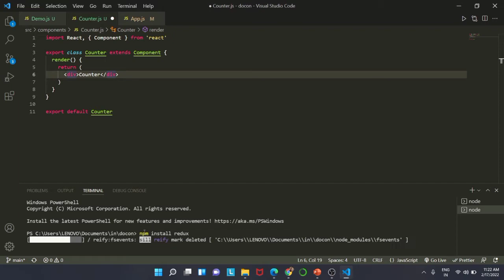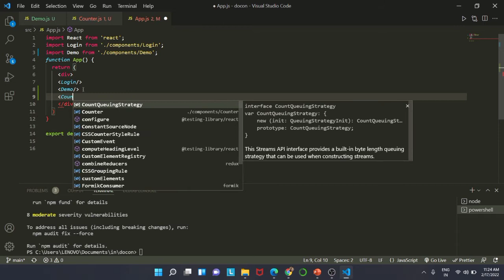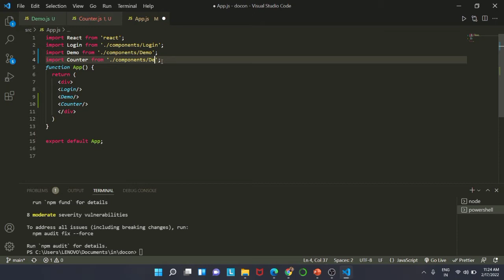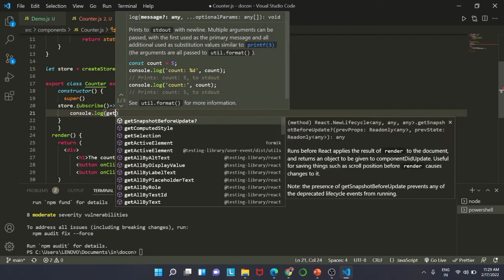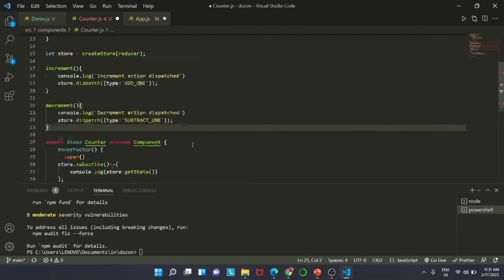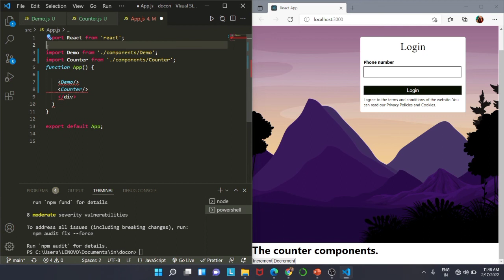Counter app example with Redux | Doctor Booking Live React JS App | Day- 7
In this React  JS project, we'll be building a complete Doctor booking  App using ReactJS.This Doctor booking  App will have following features/learnings -

✅  App setup
✅  API setup
✅  UI creation using styled-components
✅  Debouncing implementation
✅  Component based development
✅  Responsive UI using Flex Concept
✅  API integration with axios
✅  Book consultation with video call
✅  Validation using Formik

React Redux is the official React UI bindings layer for Redux. It lets your React components read data from a Redux store, and dispatch actions to the store to update state.

Why Use React Redux?
Redux itself is a standalone library that can be used with any UI layer or framework, including React, Angular, Vue, Ember, and vanilla JS. Although Redux and React are commonly used together, they are independent of each other.

If you are using Redux with any kind of UI framework, you will normally use a "UI binding" library to tie Redux together with your UI framework, rather than directly interacting with the store from your UI code.

React Redux is the official Redux UI binding library for React. If you are using Redux and React together, you should also use React Redux to bind these two libraries

Reasons to Use React Redux​

It is the Official Redux UI Bindings for React​
While Redux can be used with any UI layer, it was originally designed and intended for use with React. There are UI binding layers for many other frameworks, but React Redux is maintained directly by the Redux team.

As the official Redux binding for React, React Redux is kept up-to-date with any API changes from either library, to ensure that your React components behave as expected. Its intended usage adopts the design principles of React - writing declarative components.

It Implements Performance Optimizations For You​
React is generally fast, but by default any updates to a component will cause React to re-render all of the components inside that part of the component tree. This does require work, and if the data for a given component hasn't changed, then re-rendering is likely some wasted effort because the requested UI output would be the same.

If performance is a concern, the best way to improve performance is to skip unnecessary re-renders, so that components only re-render when their data has actually changed. React Redux implements many performance optimizations internally, so that your own component only re-renders when it actually needs to.

In addition, by connecting multiple components in your React component tree, you can ensure that each connected component only extracts the specific pieces of data from the store state that are needed by that component. This means that your own component will need to re-render less often, because most of the time those specific pieces of data haven't changed.